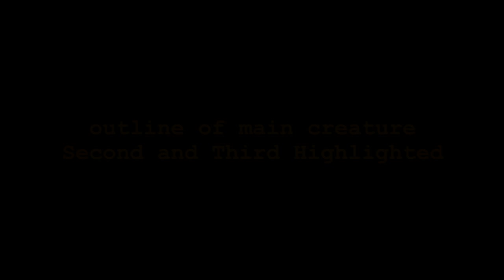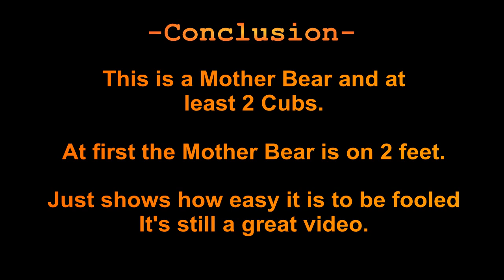Bigfoot in Idaho | Enhancement (Old video from 2012)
! Please Realize this is a very old video breakdown I did from 2012. I took a lot of heat over not confirming it was a bigfoot but I still think it was most likely a bear. !! The world may never know. lol - TM

Could this be a bigfoot or is it something else? I personally think it is a bear and possibly a cub or two. I guess we will just have to agree to disagree and wait for the next video.